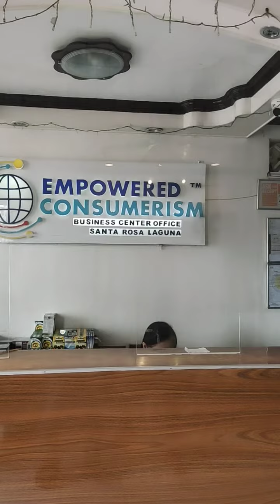thank you lord sa tuloy tuloy na blessing ng ating gropo ...commet how para makapag start ka na rin